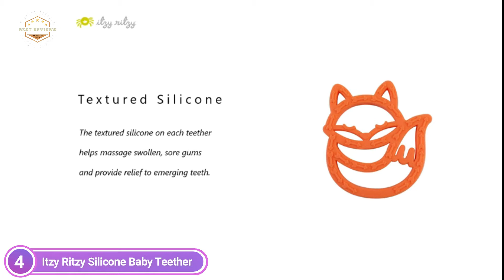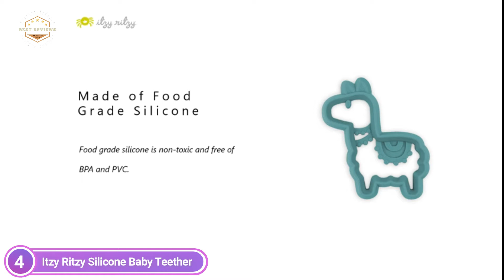Best Baby Teethers 2021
5. Towwi Baby Teething Toys

4. Itzy Ritzy Silicone Baby Teether

3. Baby elefun Baby Teething Toys

2. Infantino Lil' Nibble Teethers

1. Manhattan Toy Winkel Rattle